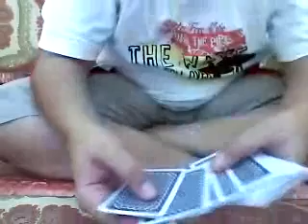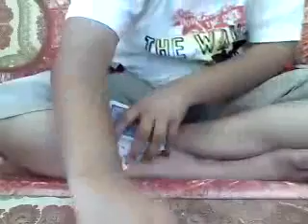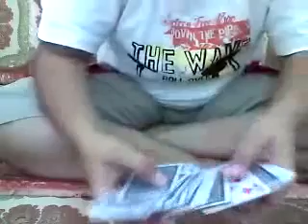Card Trick ep 1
1st ep